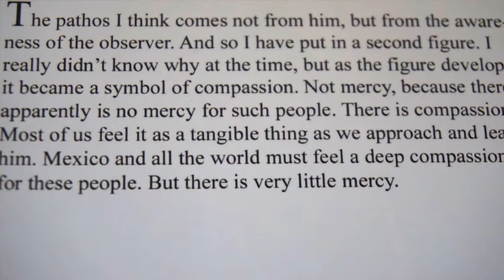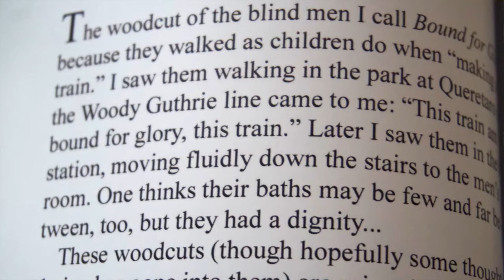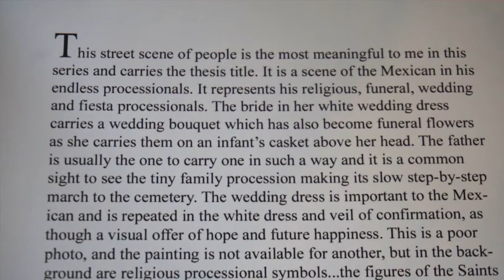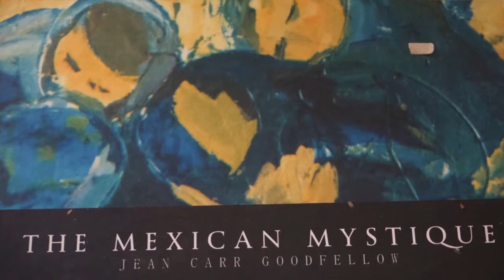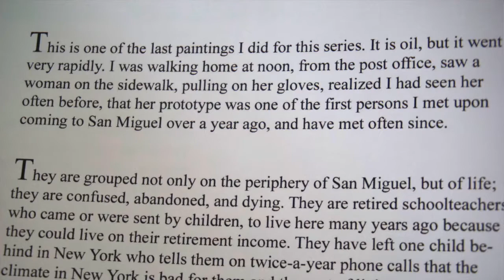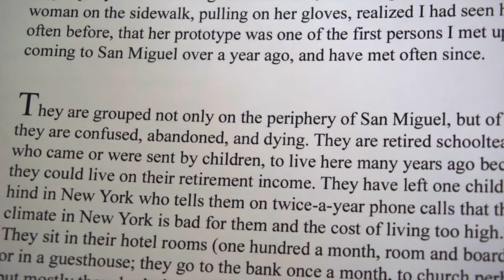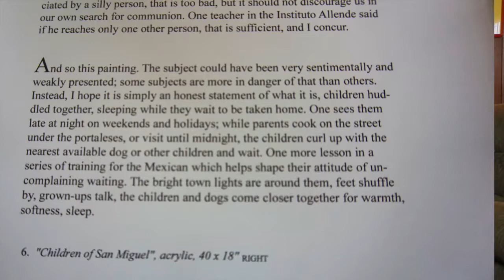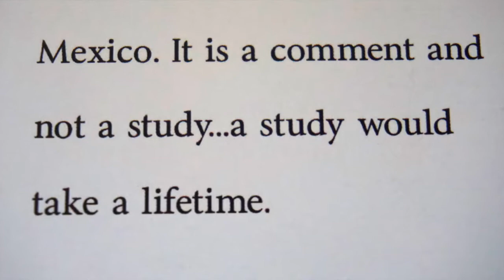Jean Carr Final SMA Video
An independent mom and her young daughter make the foray into culturally-rich Mexico during the 1970s. Artist Jean Carr spent two years in San Miguel de Allende attending Instituto Allende for advanced studies in art.  This film reveals Jean's reflections about her creative endeavors in pursuit of a Master of Fine Arts degree.